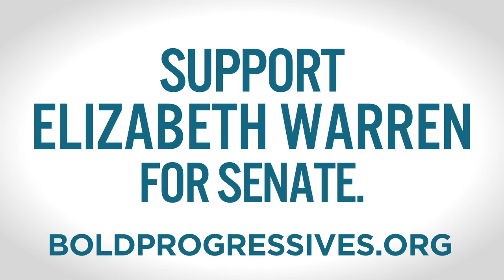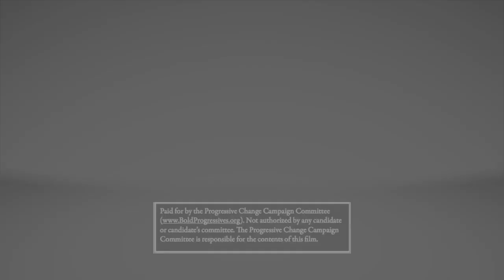Everyone Loves Elizabeth Warren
Ben Affleck, Sarah Silverman, others.

Video Credit: Anthony DiMieri